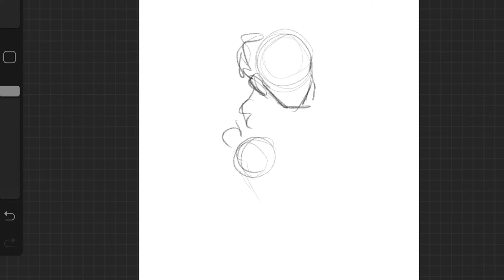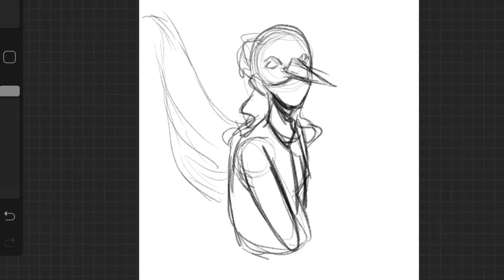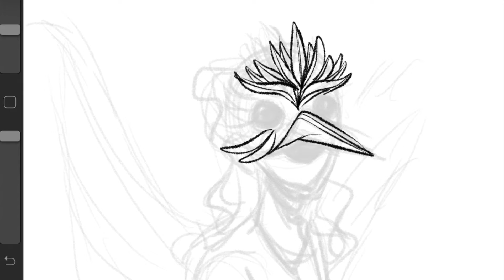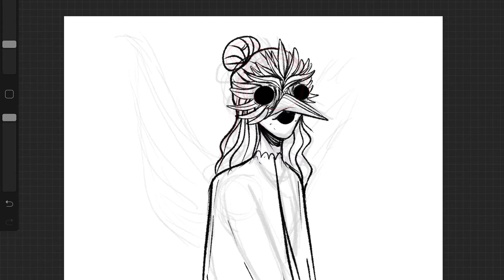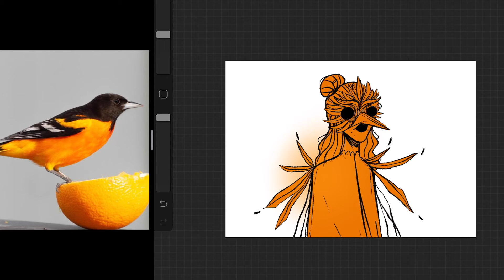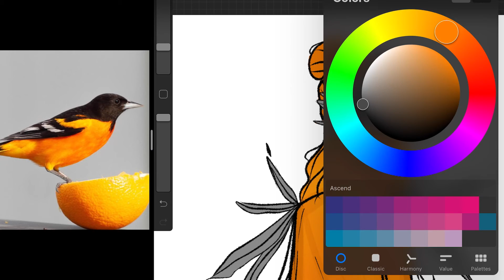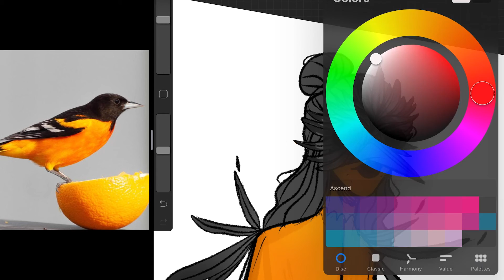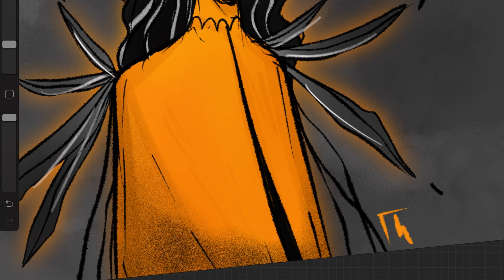This First Date Isn't Going Very Well | NOSLEEP Horror Story (Drawing and Reading)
SHOP JUST REOPENED! SUPPORT ME!

MUSIC // Lucas King - Mother

STALK ME!

Become an art friend! Thank you so so much for reading! Until the next video, bye!